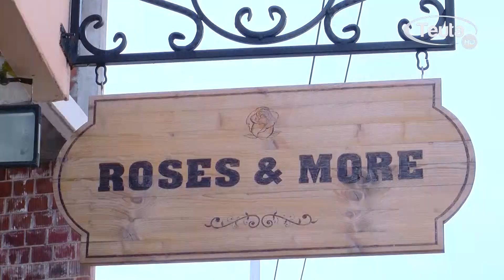Policët u dhuruan lule femrave ne komunikacion për 8 mars